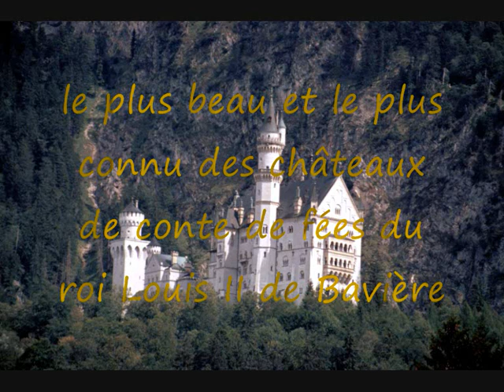Allemagne présentée par DREAM'ART (chanson de Reinhard Mey :"Ich Liebe Dich")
Vidéo réalisée par Jean Yves REMIREZ (créateur du Groupe DREAM'ART sur Facebook) avec la chanson de Reinhard Mey : "Ich Liebe Dich"